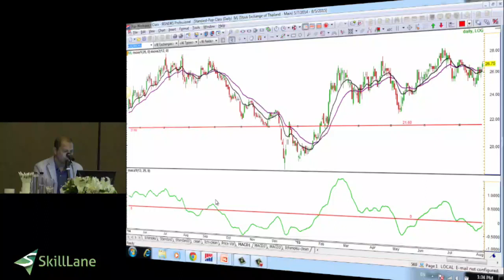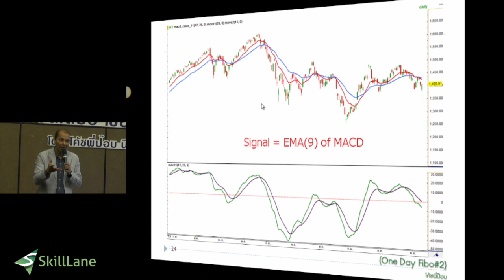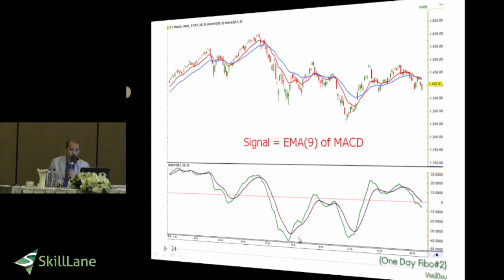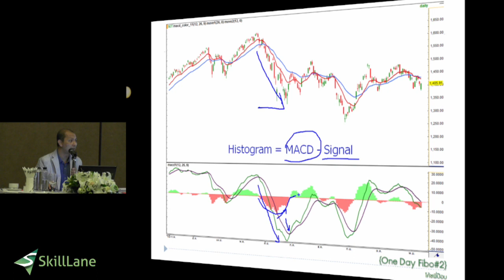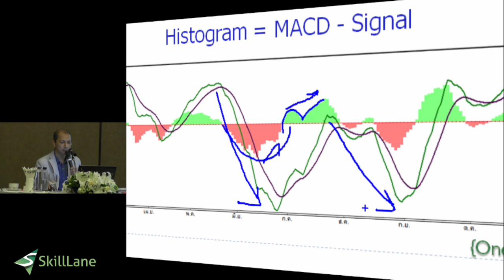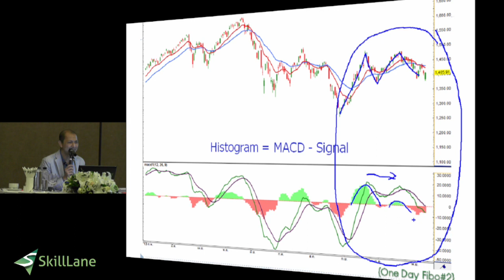เล่นหุ้น Fibonacci: ทำความรู้จักกับ MACD | SkillLane.com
“ทำความรู้จักกับ MACD” เป็นบทหนึ่งของคอร์สออนไลน์ “One Day Fibo วันเดียว เชี่ยวไฟโบ” บทเว็บไซต์ Skilllane.com  สอนโดย โค้ชพี่ป๊อป นิติพงษ์ หิรัญพงษ์

Fibonacci Tools เป็นเครื่องมือยอดนิยม และเป็นเครื่องมือที่สวยงามที่สุดก็ว่าได้ ทำไมถึงนิยม? ก็เพราะ แนว Fibo ต่างๆ ที่เราตีขึ้นมานั้น เราสามารถใช้เป็นเป้าราคา คะเนแนวรับ แนวต้าน ได้อย่างอัศจรรย์ มันแม่น มันเป๊ะ มันเหลือเชื่อ!!! แต่บนความอัศจรรย์นั้น หลายคนยังใช้ผิด หลายคนยังงุนงงกับการตี Fibo ตีจุดไหน เลือกจุดยังไง หลายคนยังใช้เครื่องมือนี้ได้อย่างไม่ถูกต้อง ตีแล้วไม่แม่น ไม่ขลัง ตีแล้วตอบคำถามตัวเองไม่ได้ว่า "ตีหาอะไร"
ในการ การเรียน One Day Fibonacci กับผม คุณจะได้ศึกษา:- หัวใจของ Fibo สิ่งที่ต้องรู้ให้จริง ก่อนตี Fibo- การใช้เครื่องมือ Fibo ให้ถูกต้อง ตามโจทย์ที่ต้องการ (Retracement, Extension, Projection)- เทคนิคการเลือกแนว Fibo ที่ดีที่สุดในการกำหนดเป้าราคา- ตียังไงให้เหมือนคนกลุ่มใหญ่ ด้วย Fibonacci Clustering- จับ MACD มา X-Ray ให้เห็นความสัมพันธ์เกี่ยวเนื่อง ของ Momentum และ แนวรับแนวต้าน โดยเฉพาะแนว Fibonacci- Trend และ การวัดสัดส่วนของ Trend ตามทฤษฎี Elliott wave ด้วย Fibonacci(ไม่ได้สอน นับ Wave แต่สอนให้ได้ประโยชน์ จากการ นำ Momentum / Fibonacci / และการคะเนคลื่น มาประกอบกัน) คอร์ส One Day Fibo เป็นคอร์สสุดคุ้มครับ เพราะนอกจาก Fibo แล้ว คุณยังได้ทำความเข้าใจ Momentum ของ MACD ซึ่งเมื่อมันประกอบเข้ากับ Fibo แล้วคุณ Reaction ของ Momentum ที่จะทำให้คุณคะเน การเคลื่อนที่ของราคาได้อย่างแม่นยำจนน่าทึ่ง

เรียนรู้การเล่นหุ้น Fibonacci บทอื่นๆจากคอร์ส “One Day Fibo วันเดียว เชี่ยวไฟโบ” ได้ ที่นี่